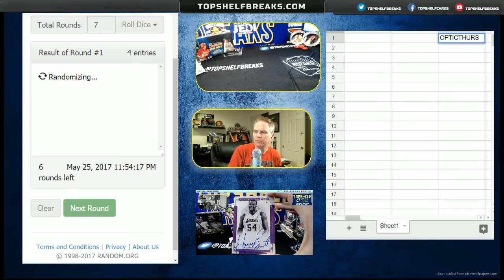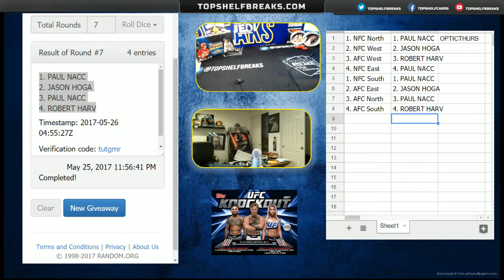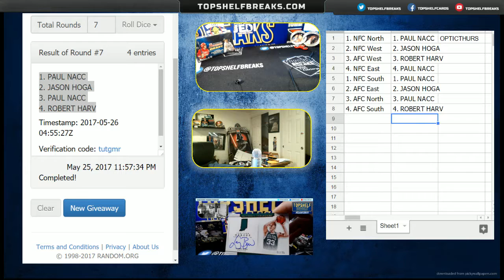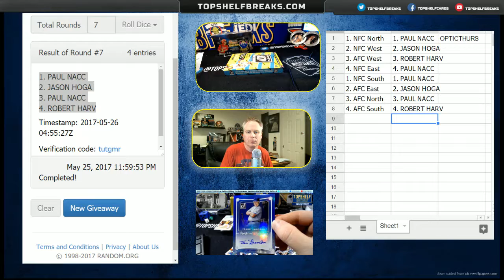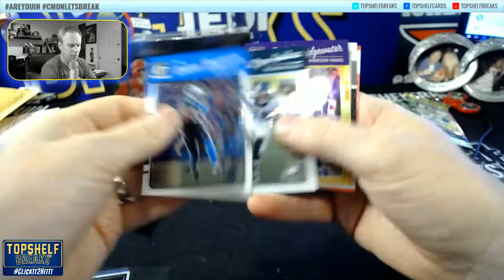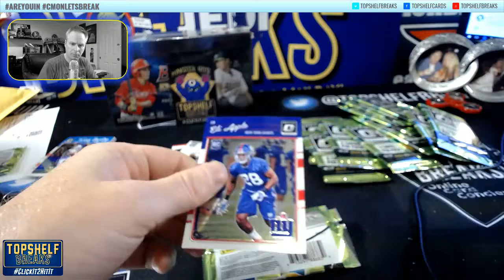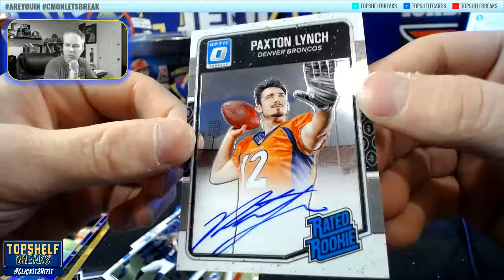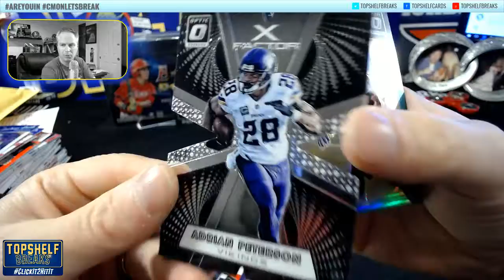OPTIC THURS NIGHT TIER DIVISIONS